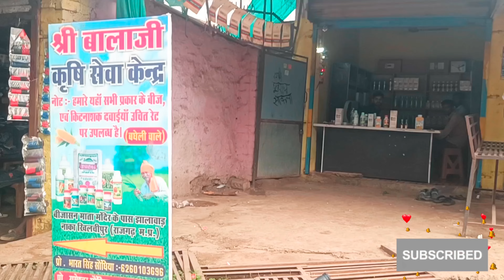होल सेल में कीटनाशक एंड पेस्टिसाइड दुकान बालाजी कृषि सेवा केंद्र ।खाद बीज दवाई कीटनाशक खरीदे सस्ते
होल सेल में कीटनाशक एंड पेस्टिसाइड दुकान बालाजी कृषि सेवा केंद्र ।खाद बीज दवाई  कीटनाशक खरीदे सस्तेyour queries
first vlog
myfirstvlog
vlog
my first
my first vlog blogsg 2 pat
shorts
viral shorts
vlogs
viral video
facts
viral
sad video
respect and humanity
youtube shorts
trending
shorts youtube
handicapped vlogs
deepak milu vlogs
bhagwan kis kasoor ki song
my first vlog thumbnail
tiktok video
garib dehati vlog
family vlogs
first vlog in my channel
daily vlogs
interesting videos
telugu shorts
रामेश्वर ब्लॉग
बालाजी कृषि सेवा केंद्र
बालाजी ksk
Balaji krishi sewa kendra
Balaji ksk
rameshwar vlog
rameshvar ji
ram vlog